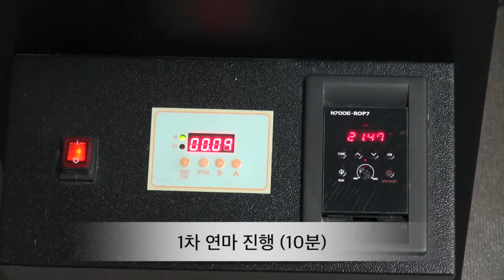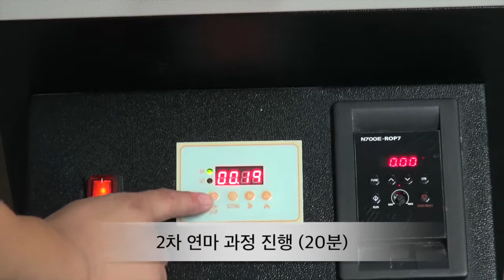HUB Barrel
허브덴텍의 자동 폴리싱 머신 HUB Barrel 사용 영상입니다